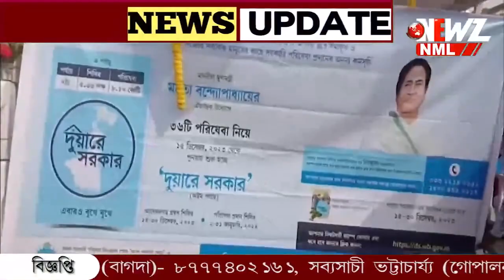সুন্দরবনে ভাসমান লঞ্চে দুয়ারে সরকার শিবির। হাজির জেলাশাসক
সুন্দরবনে ভাসমান লঞ্চে দুয়ারে সরকার শিবির। বিভিন্ন প্রকল্পের নথি তুলে দিলেন স্বয়ং জেলা শাসক। পরিষেবা পেলেন প্রান্তিক মানুষেরা।